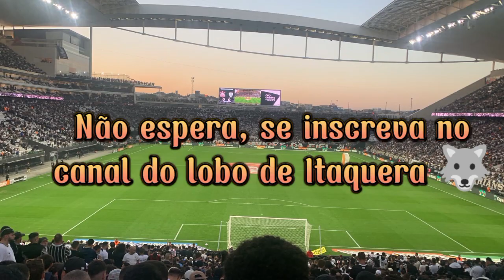Salve fiel , Lobo na área ... Estamos próximos de bater 1k de inscritos no canal 😉🐺